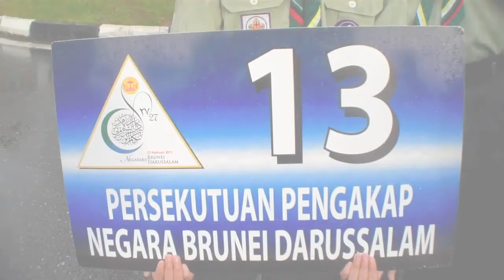SOAS Air Scouts N-Day 2011